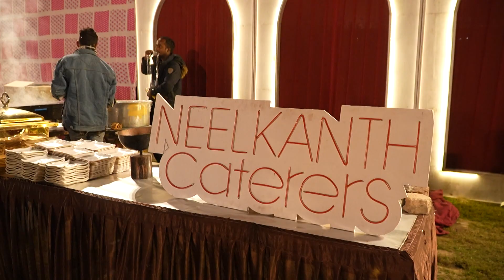Engagement and Ladies Sangeet 🧿🧿 😇😇😇